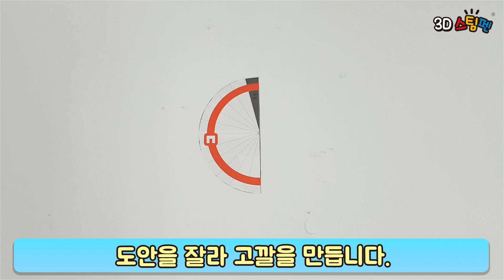3D스팀펜(3D펜) - 핼러윈 잭오랜턴 만들기!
재미있게 보셨다면 구독! 좋아요! 알람잊지마세요~!!!

트릭오아 트릿!!!
재미있는 할로윈 램프를 만들어 봅시다~
밤에는 반짝이는 LED전구를 넣어
밤에 더 빛나는 할로윈 램프!!

3D스팀펜 무료도안은